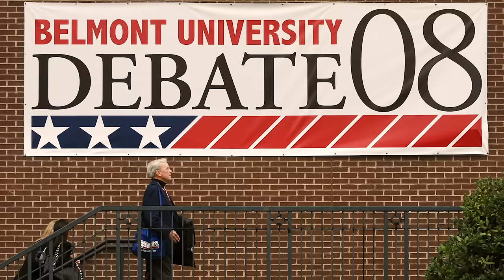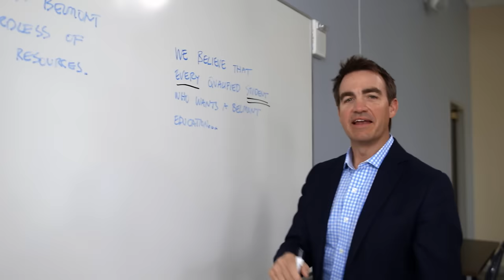What We Believe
At Belmont University, we know a lot about the power of belief.